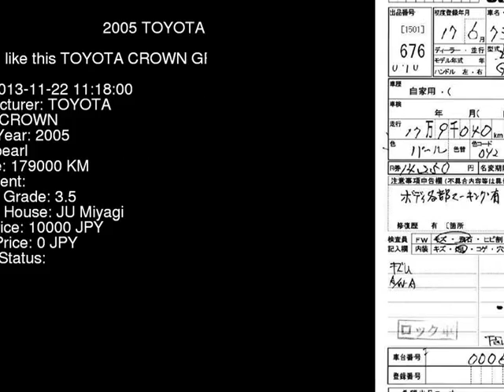2005 TOYOTA CROWN GRS183